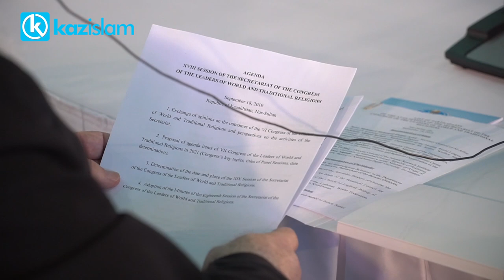Әлемдегі бейбітшілікті сақтауға өлшеусіз үлес қосқан Сиез